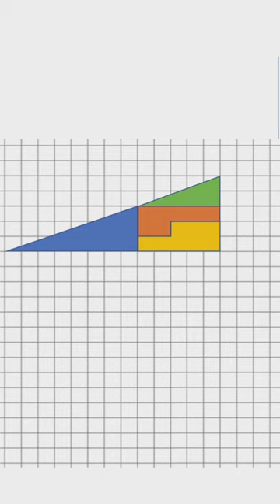Wo ist das Kästchen?!? Gehörst du zu den 1%, die das Rätsel lösen?🤔